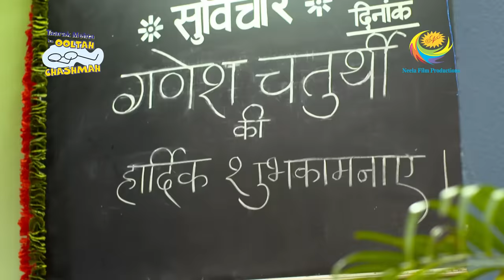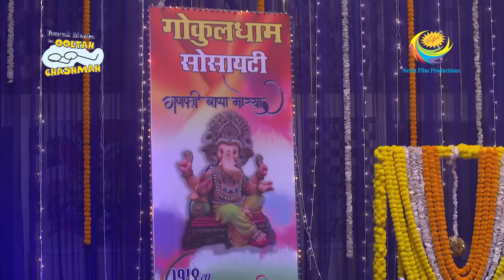Taarak Mehta Ka Ooltah Chashmah - Ep 3258 - Full Episode - 21st September 2021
Episode 3258:
Bhide and Taarak are discussing the list in which it is mentioned which society member will portray what character. Taarak suggests Bhide to text and call everyone individually about their characters. Bhide, then calls everyone individually and tell them to keep their character as a secret.
Sundar plays a trick with Jethalal to know what character he has got but gets caught. Who will become what?

About Taarak Mehta Ka Ooltah Chashmah:
The show is inspired from the famous humorous column 'Duniya Ne Undha Chasma' written by the eminent Gujarati writer Mr. Tarak Mehta. This story evolves around happenings in """"Gokuldham Co-operative Society"""" and covers topical issues that are socially relevant. The show predominantly - revolves around 'Jethalaal' (Dilip Joshi) who is an uneducated Gujarati businessman. Your 'Taarak Mehta' (Sailesh Lodha), is his neighbour. 'Jethalaal' finds a friend and philosopher in 'Taarak Mehta' and often goes to him for advice whenever he is in trouble. Jethalaal's family includes his simpleton wife 'Daya Ben' (Disha Wakani) and a mischievous son 'Tapu' (Bhavya Gandhi). Tapu is a menace and a constant source of trouble for all the members of Gokuldham. They have often warned 'Jethalaal' to reform 'Tapu' or else be prepared to leave the premises. Lost hopes of being heard by his son push Jethalaal' to call his father 'Champaklal' (Amit Bhatt) from the village. This was his great idea of leashing some control over the mischievous Tapu. The opposite happens and the grandfather joins hands with the grandson to make life a roller coaster troublesome ride for Jethalal.